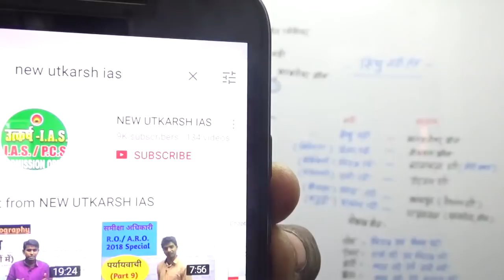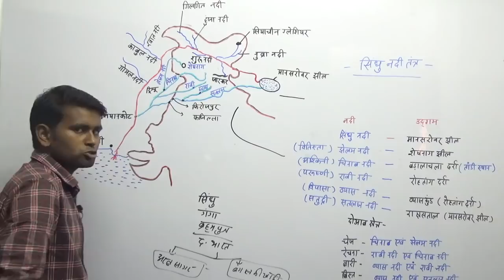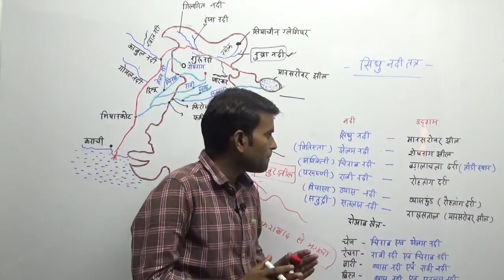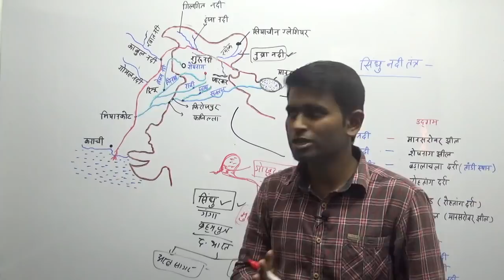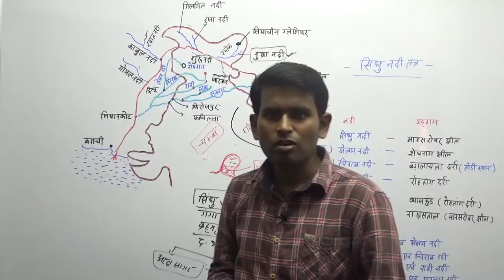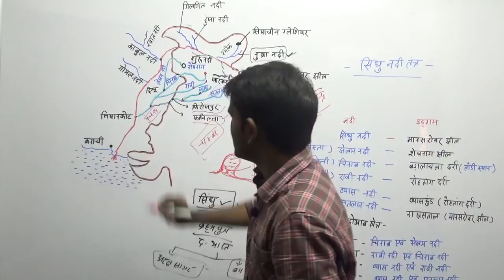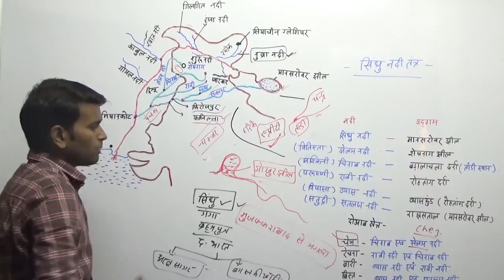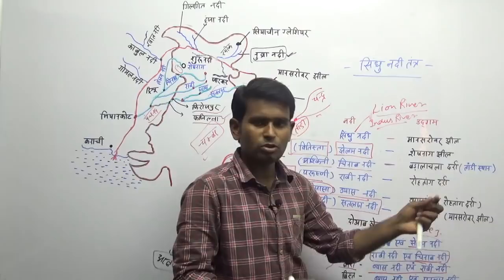Indian Geography: सिंधु नदी तंत्र(Indus river system) River's of India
indus river system